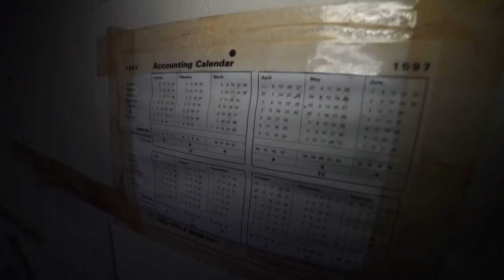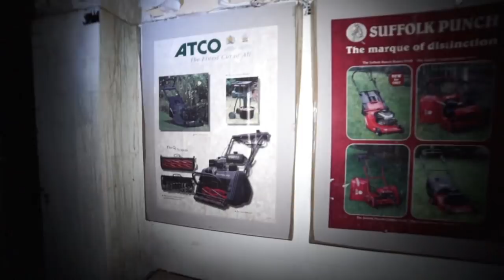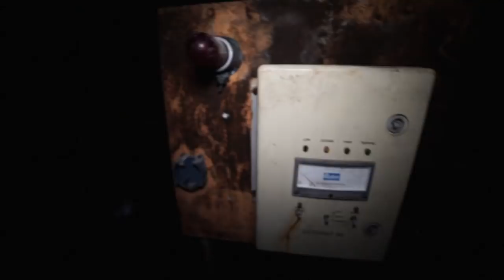WE GOT LOST IN AN UNDERGROUND TUNNEL SYSTEM (HAUNTED?)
So a few weeks back, me and Rhett (Recless) headed to an abandoned factory in an attempt to explore some underground tunnels. Eventually we found them, but they were way bigger than we expected. Aside from getting lost, we also experienced lots of potentially paranormal thing, with some very strange noises and bangs. Some of the howling sort of noises which the cameras picked up could not be heard at the time, which made it super creepy. The tunnel definitely seemed to be haunted, but maybe you guys have another explanation?

Note: Urban exploring can be dangerous, and if permission is not given, it can be illegal. We don't not promote any of these activities.

Exploring haunted tunnel
Abandoned tunnel
Underground exploring
Lost in an underground tunnel
Faze rug
Tunnel urbex
Tunnel exploration
Exploring faze rugs haunted tunnel
Exploring an abandoned tunnel
Exploring a tunnel
Exploring the faze rug tunnel
Haunted abandoned
Exploring the haunted faze rug tunnel
Haunted tunnel
Ghost caught on tape
Ghost sighting
Haunted